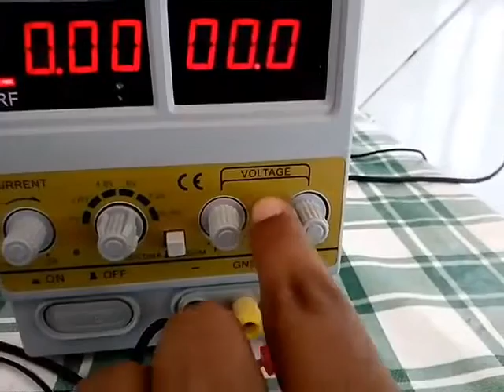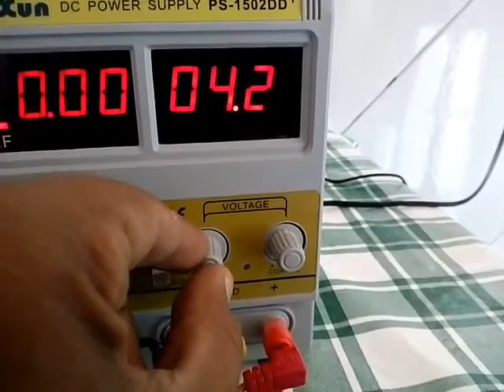Fonte de bancada como colocar na voltagem certa